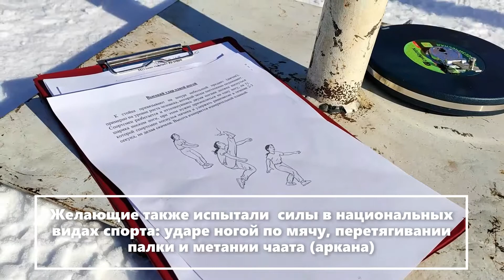Итоговые соревнования по WorldSkills среди соцработников проходят в Анадыре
В окружную столицу съехались участники и эксперты из российских регионов от Дагестана и Крыма до Сахалина и Хабаровского края. Всего в соревнованиях участвуют 18 регионов, включая Чукотку.
В первый день для гостей организовали  фольклорный праздник. Гости танцевали с артистами национального ансамбля, фотографировались в традиционной одежде и пробовали мясо оленя. Желающие также испытали  силы в национальных видах спорта: ударе ногой по мячу, перетягивании палки и метании чаата (аркана).